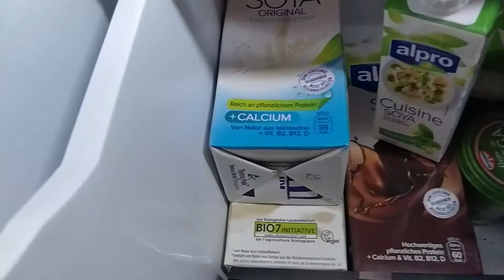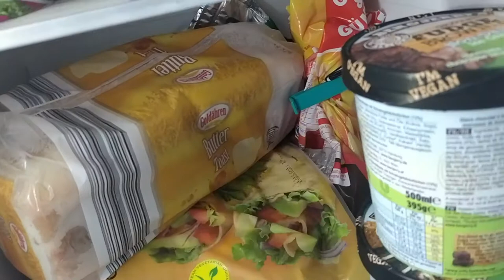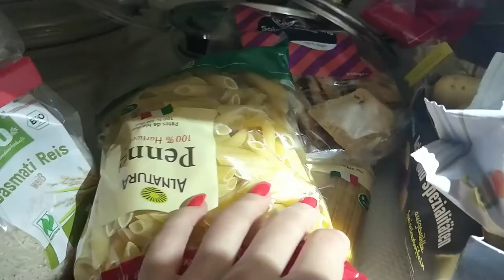Veganuary - unser Fazit | actiondreamteam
Im heutigen Video seht ihr unser Fazit zum Veganuary. Ihr erfahrt, wie wir uns nun weiter ernähren werden und ob vielleicht der Veganismus ein Teil unseres Lebens werden soll. Außerdem gibt es wie auch schon im Halbzeit-Video einen Einblick in unser Frühstück, Mittag- und Abendessen. In diesem Sinne wünschen wir euch viel Spaß und lasst euch inspirieren!